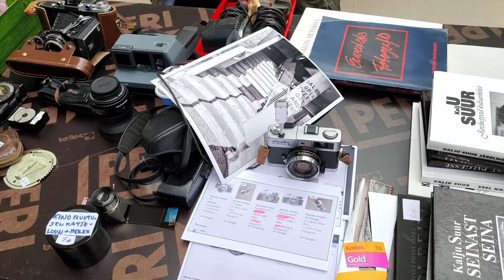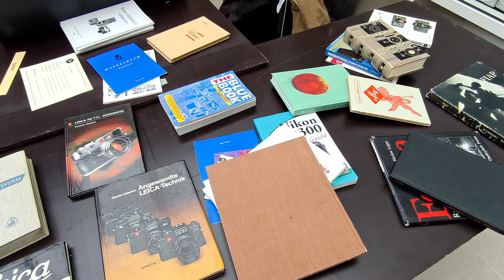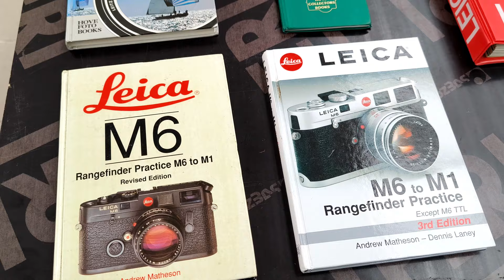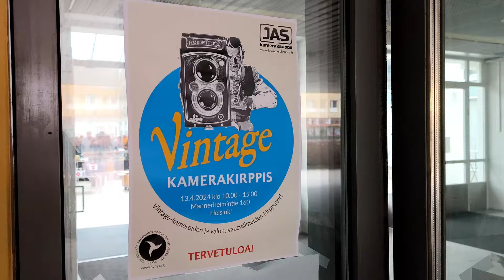VINTAGE CAMERA FLEA MARKET | Exploring Vintage Photography Treasures | Helsinki | Finland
Step into the world of vintage photography at the Vintage Camera Flea Market held on April 13, 2024, at JAS Kamerakauppa in Helsinki, Finland!

Calling all film camera enthusiasts and vintage photography lovers! Dive into a treasure trove of nostalgia and craftsmanship with our extensive collection of vintage cameras and photography equipment. From classic film cameras to rare lenses, discover the perfect addition to your collection.

Highlights of the event include:

- Irresistible offers on films and essential supplies to fuel your passion for analog photography.
- A curated selection of top-quality film cameras and lenses, ensuring every shot is a masterpiece.
- Explore a vast array of vintage camera bags and accessories, blending style and functionality seamlessly.

This unique event was brought to you in collaboration with Suomen valokuvahistoriallinen yhdistys ry and JAS Kamerakauppa, combining expertise and passion to celebrate the artistry of vintage photography.

Join us as we journey through time and rediscover the magic of analog photography at the Vintage Camera Flea Market. Don't miss out on this unforgettable experience!